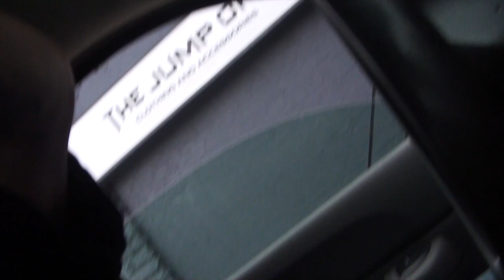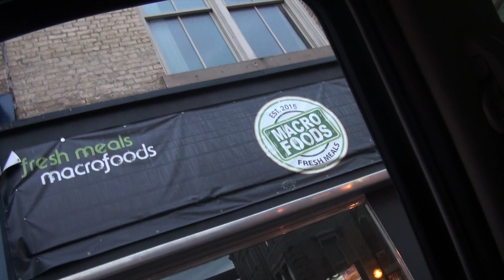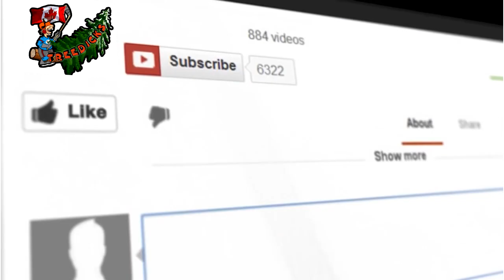New guy moves into the Condo downtown.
The new guy justin moves in downtown wife on the socks hard candle